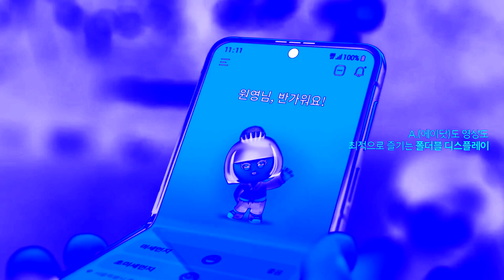(REQUESTED) What a wonderFlip in Chorded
Credit to SK Telecom